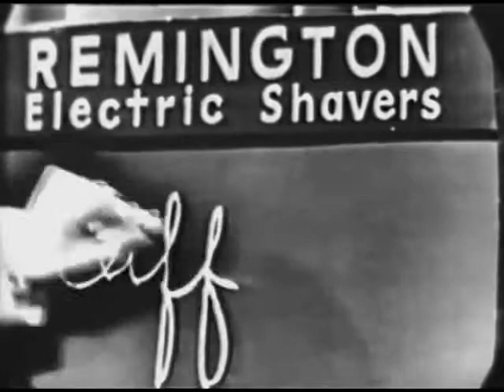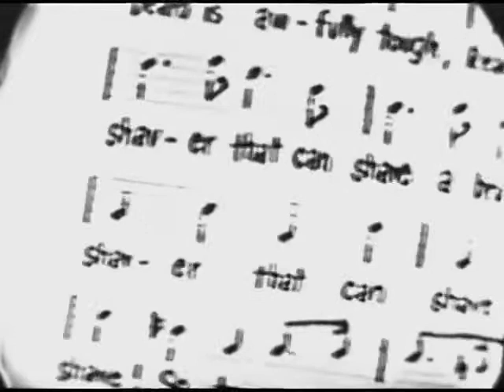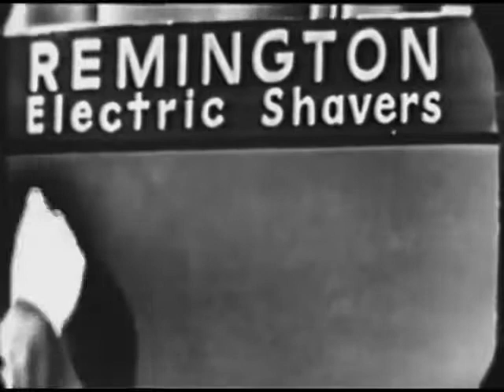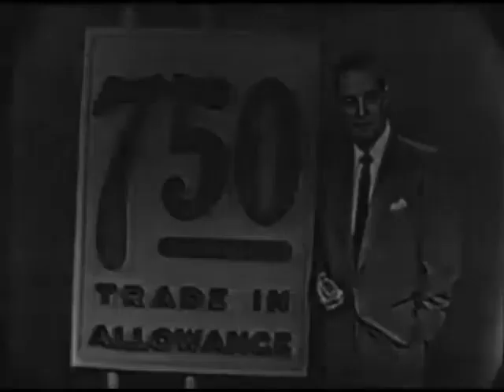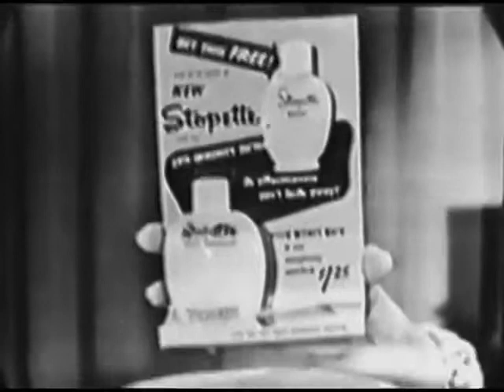"What's My Line" with Lucille Ball (Full Episode)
On February 21st 1954, Lucille Ball appeared on the game show "What's My Line".